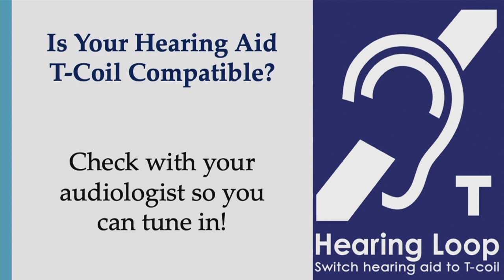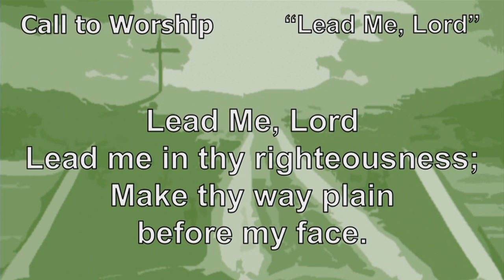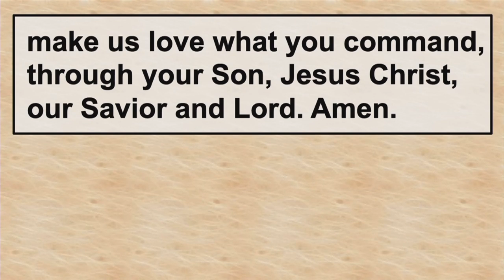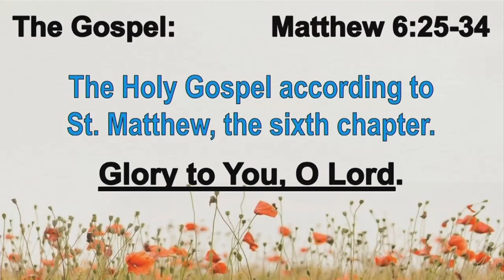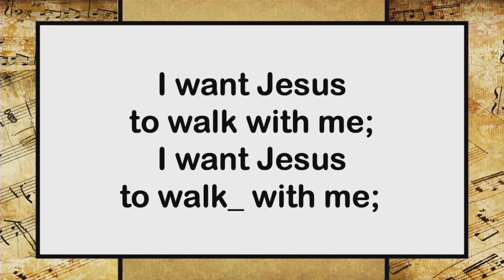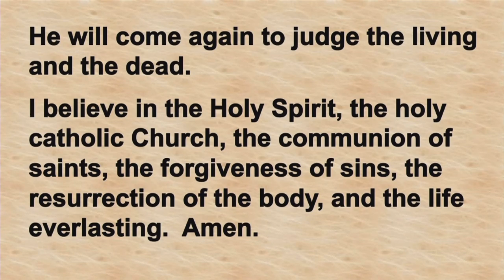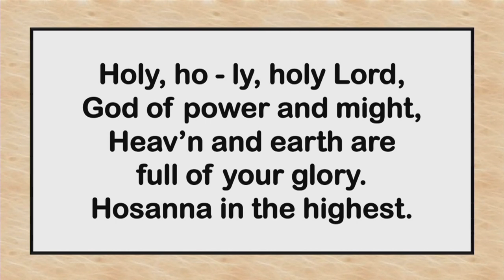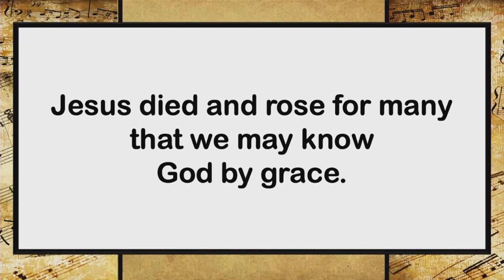Sunday 8:00 am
Central Campus - Traditional Service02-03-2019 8:00 AM EST